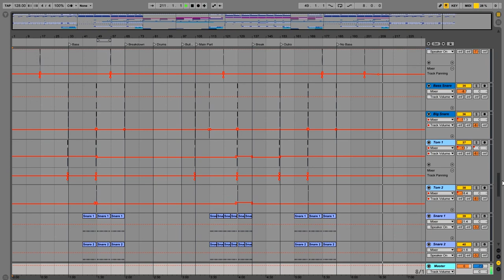Ableton Live Project Template - Anjuna Universe (Anjunabeats Jason Ross ilan Bluestone Style)